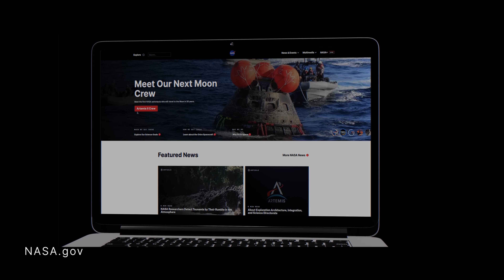NASA 2023 Nothing is Beyond Our Reach- Dec 12, 2023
NASA’s mission is to explore the unknown in air and space, innovate for the benefit of humanity, and inspire the world through discovery. NASA showed the world that anything is possible in 2023.